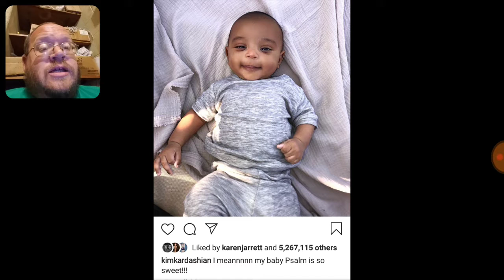Kim Kardashian New Son Smiling - Dtmp Drama Alert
* Danny Parker
20 West Blue Bird Lane
Leasburg, Missouri
65535

Thanks